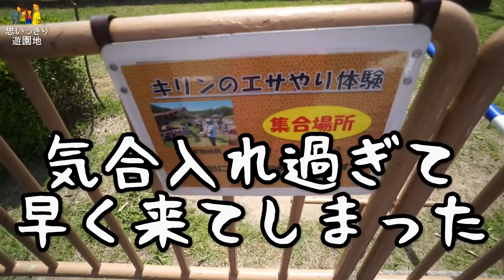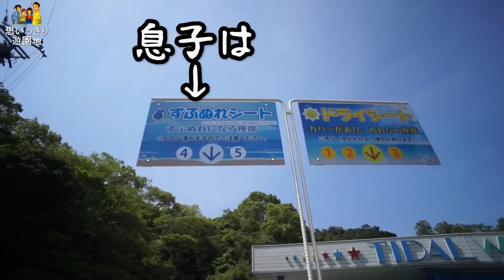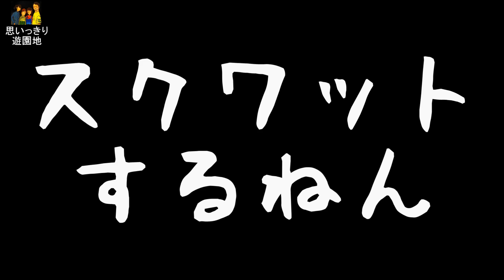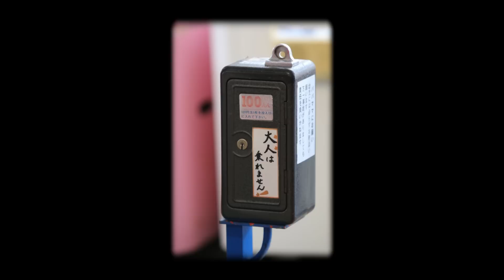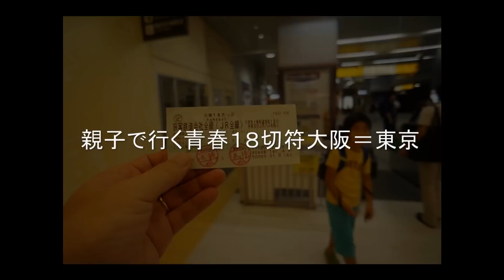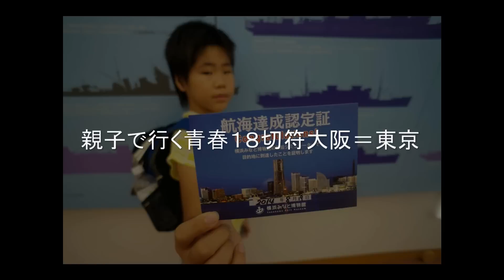家族で思いっきり遊園地 最終回 【みさき公園】